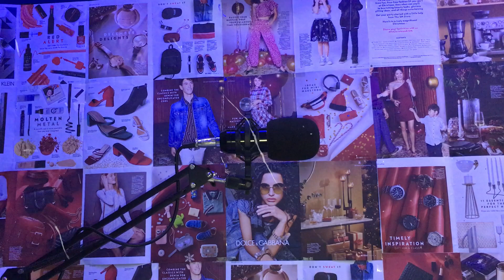HOW YOU LIKE THAT BY BLACKPINK / ENGLISH COVER || LEYLA DPENA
Holla mga ka-chubbychix hope ü like my cover of ‘How you like that’ song by Blackpink🎶

Keepsafe y’all🥰
CREDITS:

•Lyrics was rephrased by Patch Quiwa

ᴋᴇᴇᴘsᴀғᴇ & ɢᴏᴅ ʙʟᴇss ᴍɢᴀ ᴋᴀ-ᴄʜᴜʙʙʏᴄʜɪxx ♡
𝓢𝓪𝔂  𝓗𝓸𝓵𝓵𝓪..